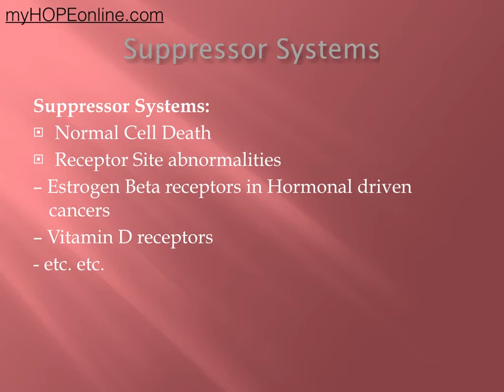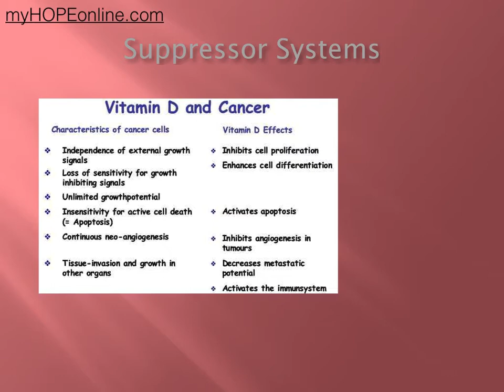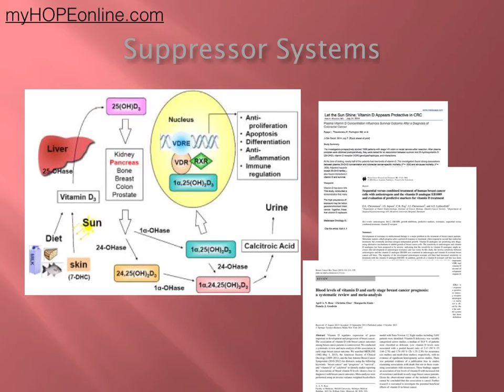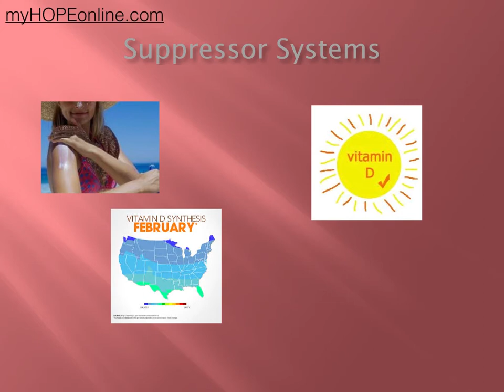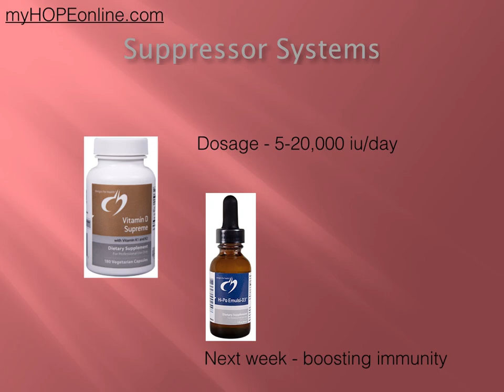Cancer Class 8 - Vitamin D Dr. Kevin Conners